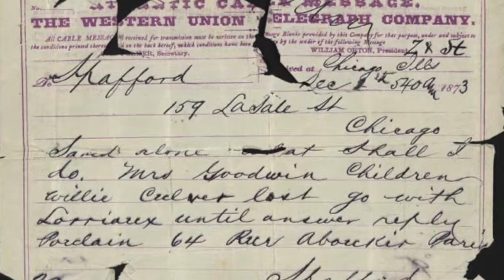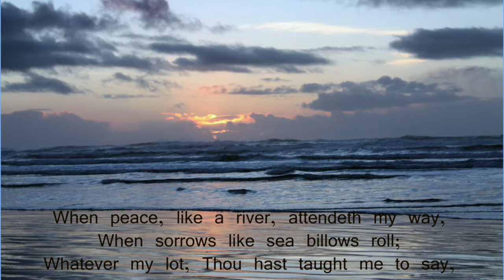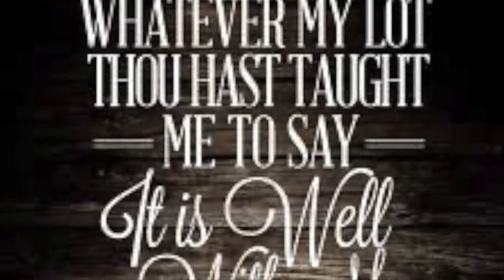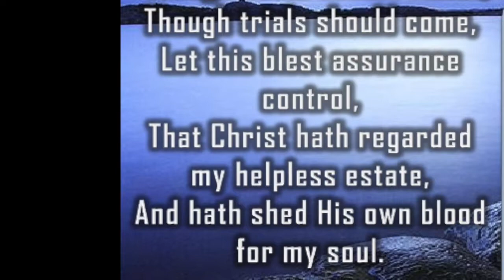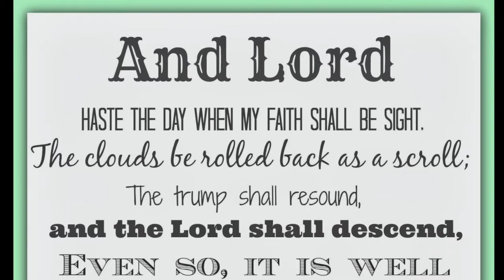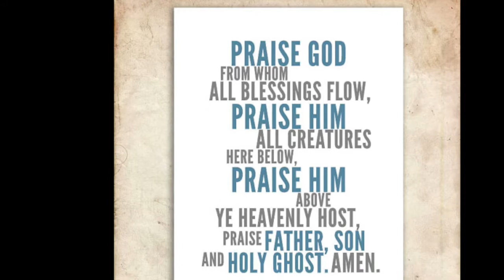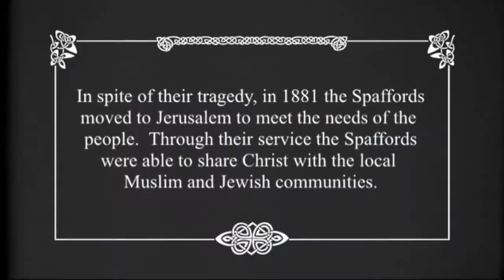It is Well, violin piano arrangement. Kim Kennedy, This is Me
I believe you must bring your whole self to the table if you want to thrive in today’s crazy world; your personality, your sense of humor, and most importantly, your heart. All of these elements brought me to create Kim Kennedy, This is Me in 2019. I invite you to explore my site, learn about my passions, and explore what excites and interests you as well. These are my journeys from Here to There in many relatable angles. Travel, Health, Spiritual Issues, Parenting and professionally.  Join me as we figure out to do HUMAN together here, now.